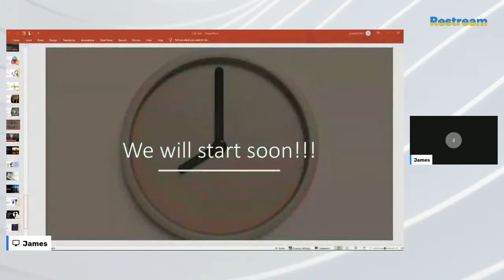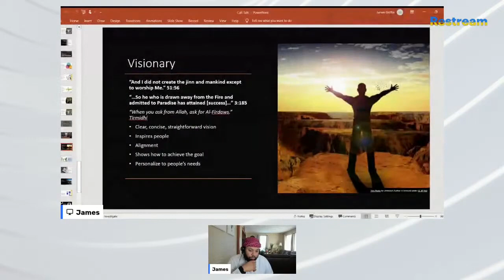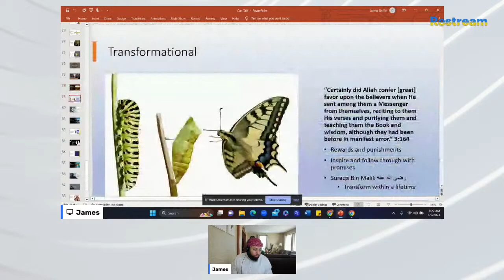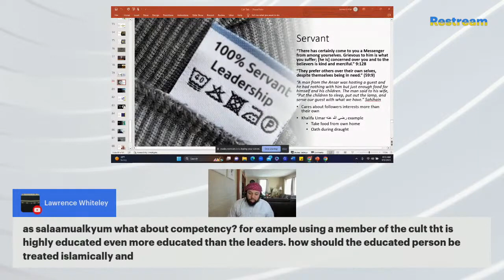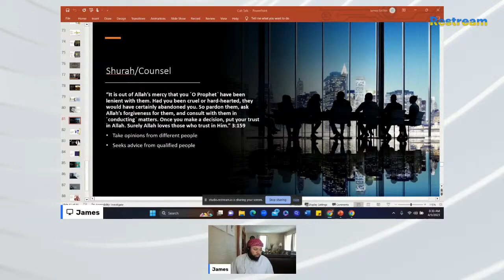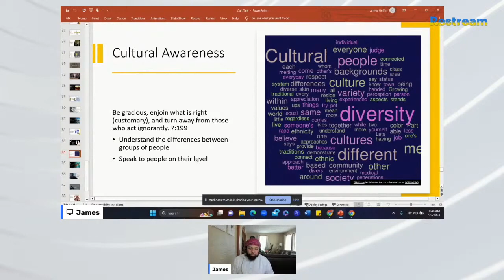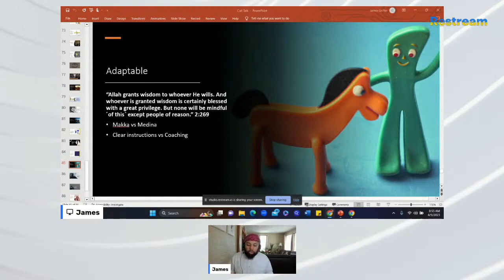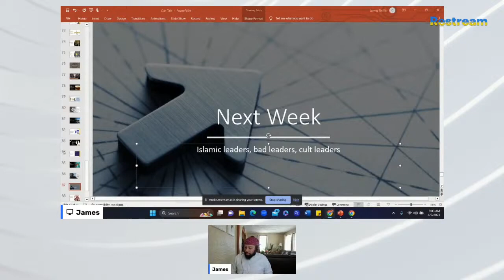R2F - Cult Talks - Islamic Leadership #3 - 4/9/23